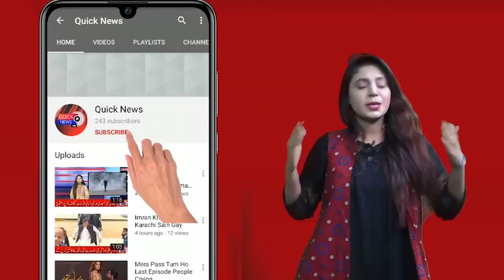Dadu Mein Zila Intizamia Ki Ghaflat Ne 3 Sala Bache Ki Jaan Le li,